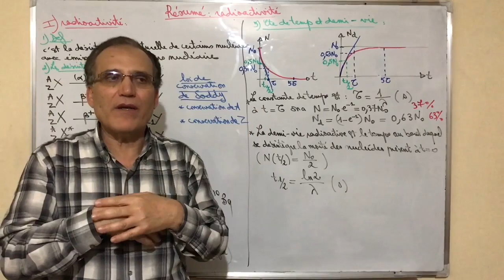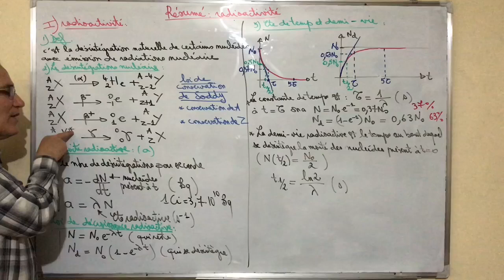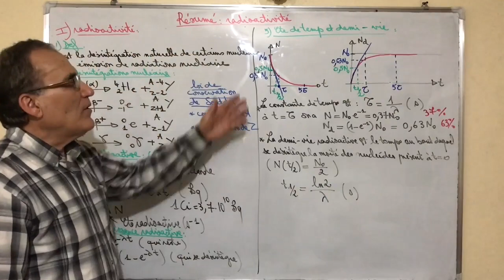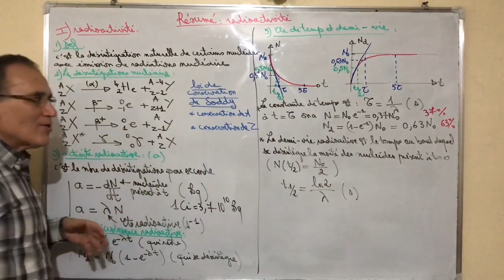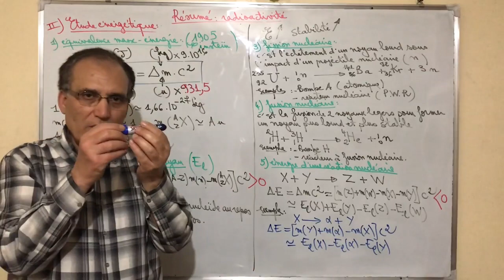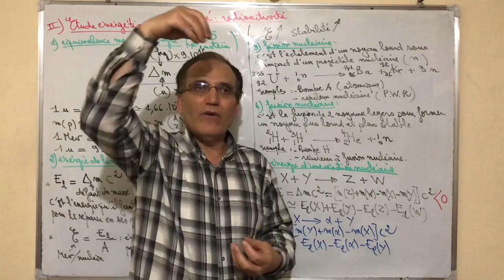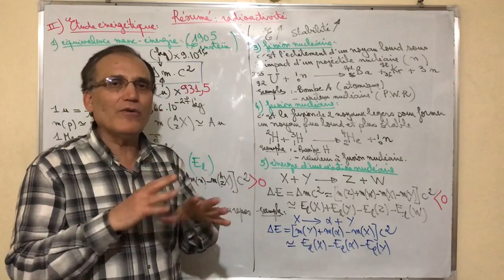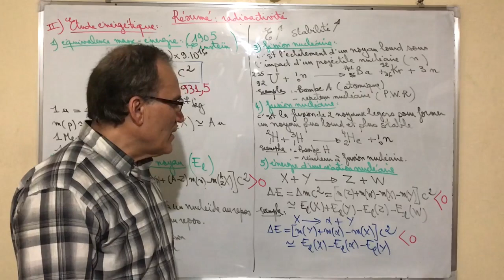Résumé Radioactivité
radioactivité alpha beta gamma
activité radioactive
loi de décroissance radioactive
constante de temps
demi-vie
énergie de liaison
énergie de liaison par nucléon
fission nucléaire
fusion nucléaire
énergie d'une réaction nucléaire